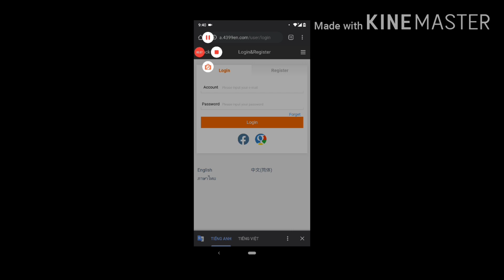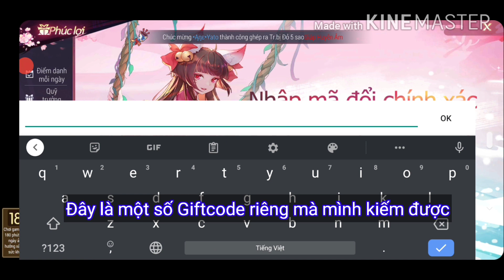[Giftcode] Goddess MUA: Chi tiết cách lấy và nhập Giftcode nhận quà miễn phí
Goddess MUA là một thể loại game MMORPG vừa ra mắt 23/07/2020. Game của hãng 4399en, đây là hãng game khá nổi tiếng và rất nhiều game hay đã làm mưa làm gió trên thị trường như Crasher Origin, Yong Heroes...

Để nhận Giftcode Goddess MUA các bạn hãy vào trang 4399en.com. Sau đó đăng nhập và chọn Gift, game Goddess MUA. Chi tiết xem video sẽ rõ bạn nhé.

Để nhập Giftcode Goddess MUA các bạn hãy vào game. Chọn Phúc Lợi, Túi đổi quà và tiến hành nhập. Mọi chi tiết đều có trong video các bạn hãy xem và làm theo để nhận quà nhé. Tuy không xịn nhưng có còn hơn không.